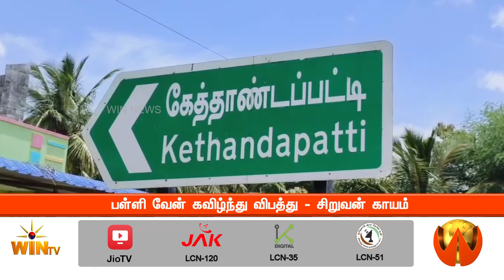பள்ளி வேன் கவிழ்ந்து விபத்து – சிறுவன் காயம்